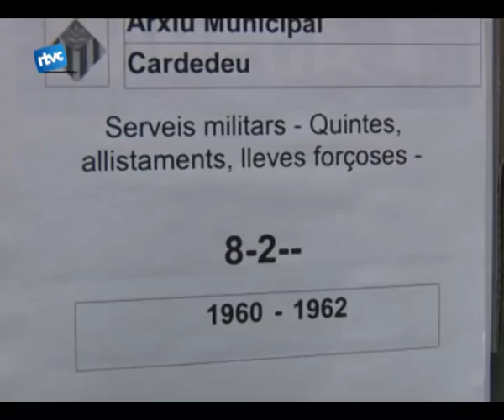Coneguem Can Xicola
Fa un any que el Museu Tomàs Balvey va finalitzar el trasllat del seu arxiu a Can Xicola, un edifici municipal que es troba al carrer Marià Borrell. Un epsai on lajuntament de Cardedeu, també hi guarda tots els seus docuements administratius. Nosaltres hem anat a veure com és per dins larxiu i a conèixer el seu arxiver.